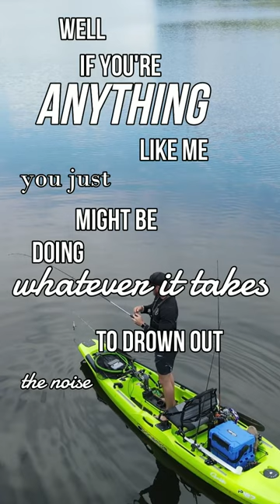why do you fish so much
🎣 GOOGAN SQUAD
    🐟 USE CODE “GEORGIA” to get your MTB box for as little as $10
      -Save $10 on any order over $25 with code: GEORGIA10

Join Robinhood with my link and we'll both get free stock 🤝

▬▬▬▬▬▬▬▬▬▬▬ SOCIAL MEDIAS ▬▬▬▬▬▬▬▬▬▬▬

▬▬▬▬▬▬▬▬▬▬▬ FISHING GEAR ▬▬▬▬▬▬▬▬▬▬▬

▬▬▬▬▬▬▬▬▬ CAMERA EQUIPMENT ▬▬▬▬▬▬▬▬▬

-Main Camera
-My Go Pro
-Go Pro Accessories and Mounts
-Extra Gopro batteries
Tripod stand
-My drone

▬▬▬▬▬▬▬▬▬ KAYAK/BOAT GEAR ▬▬▬▬▬▬▬▬▬

-🛥️Boat Accessories:
-My trolling motor
-My fish Finder
-My kayak
Net & Accessories